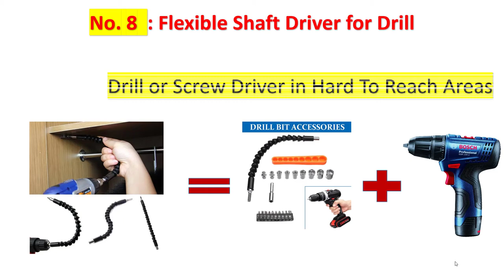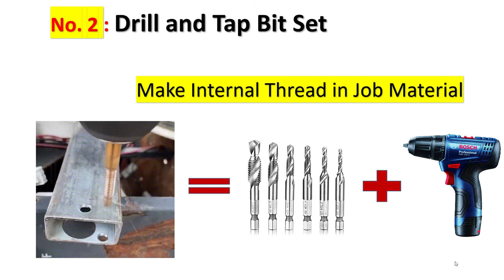10 Amazing and useful Drill Bits !!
Importent Links of Products

10. Hex Drive Power Drill Socket Extension Bit Adaptor Set (Sq. Driver Attachement)
9. Dust Collection Attachment
8. Flexible Drill Bit Extension Kit
7. High Speed Steel Burr Drill Bit Set Wood Carving
6. 6pcs set Mini HSS Circular Saw Blades
5. Forstner Drill Bit Set
4. Large HSS Steel Step Cone Drill
3. 10pcs Diamond Hole Saw
2. Combined Tap Screw Drill Bit
1. Bosch Heavy Duty Holesaw Set

You may Visit and Follow us on Dedicated Power Tools, Accessories and Hand Tools Store on Amazon

Bosch 10mm Impact Drill (GSB 450)
Bosch 13mm Impact Drill (GSB 501)